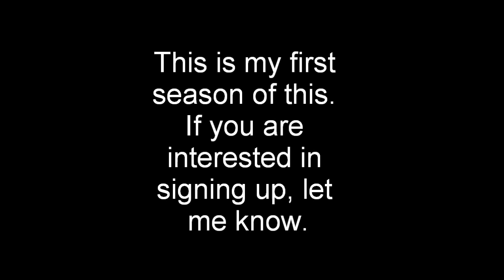Total Drama Big Brother season 1 sign-ups [Closed]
This is my first Total Drama Big Brother Season, sign-ups have just closed, so try your luck next season.

Geoff-TotalDramaLover1234
Sierra - Alexander Sweet
Justin - MrRadCircles
Heather - Chapman Sweet
Zoey - Mstotaldramaobsessed
Sam - DeniseCalos AppleMac
Alejandro -  TheMavericksrule1
Mike - Xiao James
Bridgette - Tina Kwee
Dawn - Terrence Washington
Ezekial - Steven Benders
Gwen - TheTDIrocks23